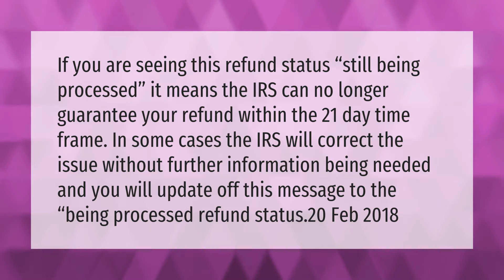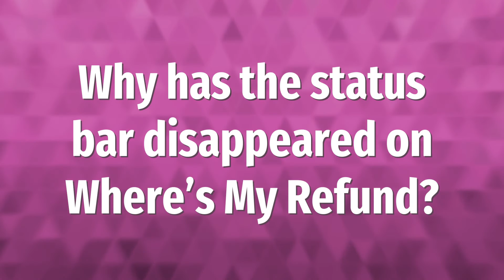What is the difference between being processed and still being processed?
00:00 - What is the difference between being processed and still being processed?
00:41 - Why did my bars disappeared on WMR 2020?
01:13 - Why has the status bar disappeared on Where's My Refund?

Laura S. Harris (2021, March 22.) What is the difference between being processed and still being processed?
    AskAbout.video/articles/What-is-the-difference-between-being-processed-and-still-being-processed-231496